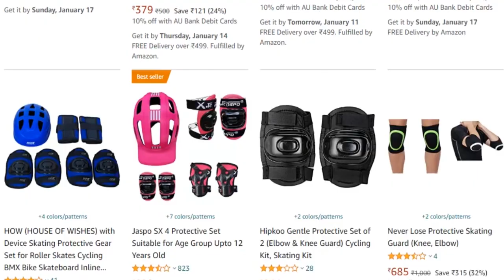Best Safety Guards & Pads for Small Kids Online India | Honest Review & Full Demo in Hindi by BVR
Ever wondered How can you keep your child safe on a bike? What is the best Safety gear for the small rider in India? Then you are in right place. As This is the Best Skating Guards and Cycling Guard review video in Hindi. In this video Bhargav is unboxing and reviewing the JERN Skating/Cycling/Scooter/Roller Skates Kids Skating 6 Pcs. Guard Set (Knee,Elbow & Palm Guard) for 5-12 Years in Hindi. This video is an Unboxing & Full Review of Child Bicycle & Skating Guards in Hindi. Which are best Knee, Elbow, Wrist Guards / Pads for kids. You need to buy this best bicycle Safety accessories for Kids.